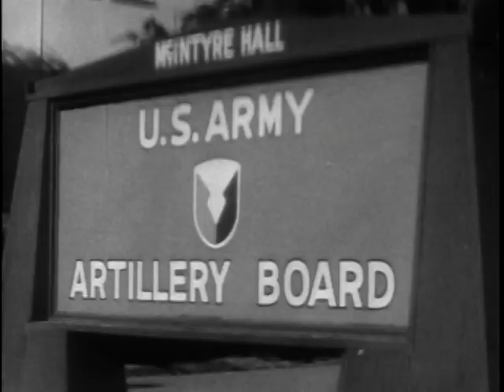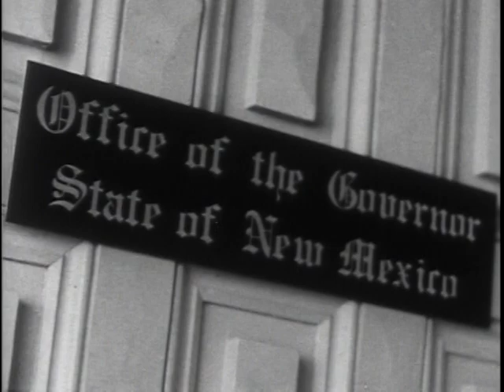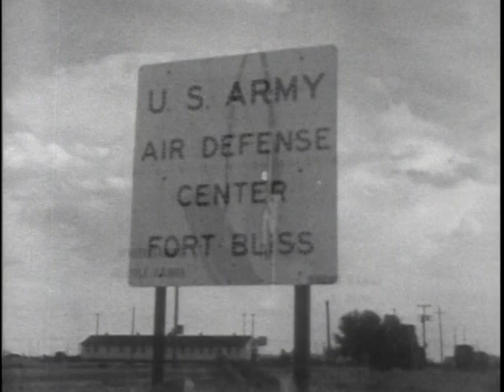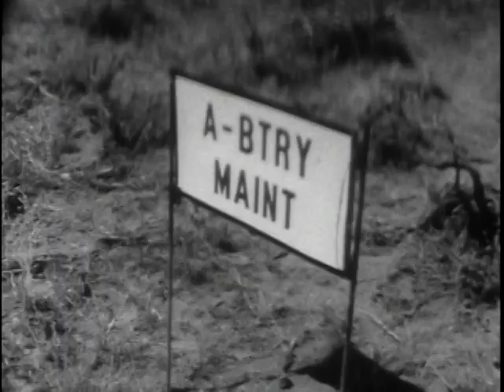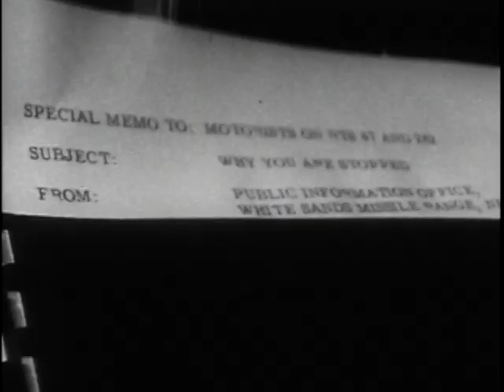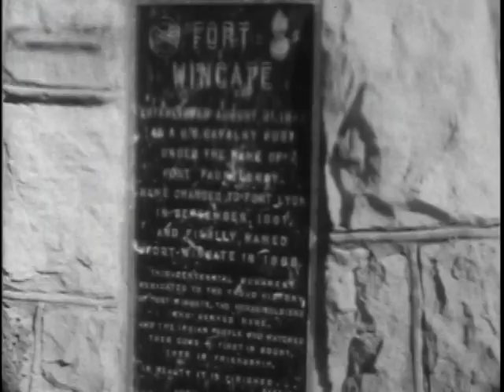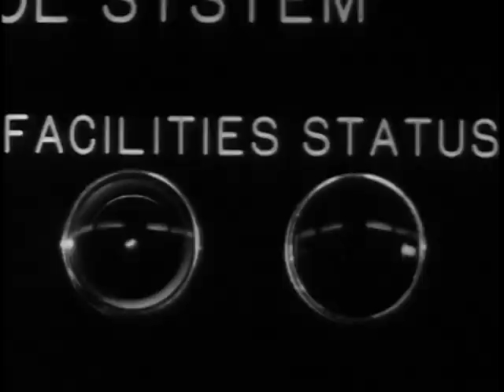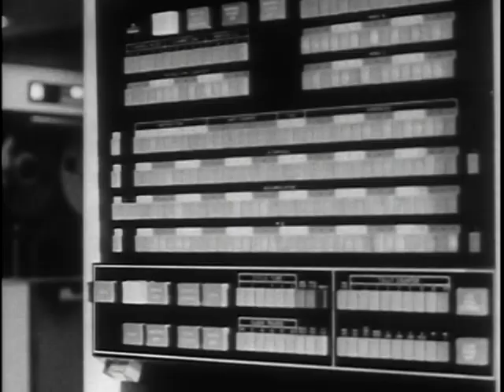Pershing Joins The Ranks - The Big Picture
Recently, a potent new addition to the U.S. Army's arsenal of ground-to-ground missiles became operational. Its name: the Pershing. The proving of a reliable, long-range ballistic missile involves months of preparation - moments of tension and drama - obstacles both technical and human which must be overcome. This week's THE BIG PICTURE documents all of these, in telling the story of how "Pershing Joins the Ranks."

Big Picture: Pershing Joins the Ranks